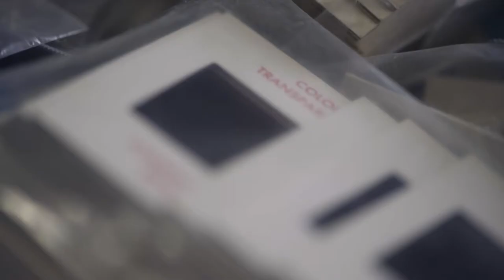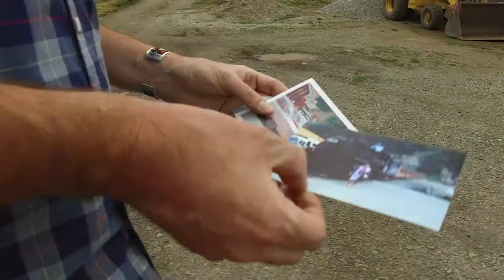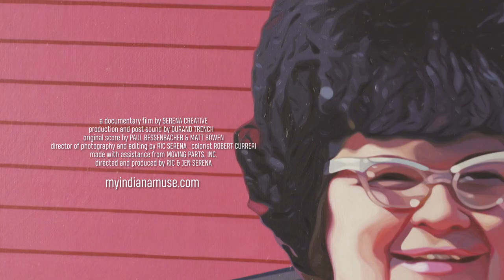My Indiana Muse (Movie Trailer)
Through an unconventional sequence of events, artist Robert Townsend discovers his kodachrome muse and embarks on an ambitious and emotional project that will take more than a decade to complete.

Directors: Jen Serena (co-director), Ric Serena (co-director)
Stars: Cheryl Berea, Robert Townsend